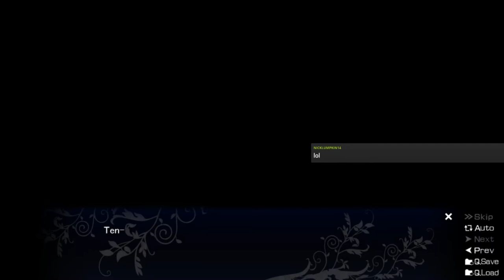The Fruit of Grisaia Blind Livestream Part 28: Parent-teacher conference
Well, we didn't meet Michiru's parents, but we do meet Yumiko's dad. I hope he has a massive purple beard.